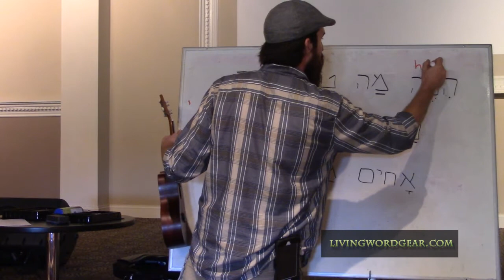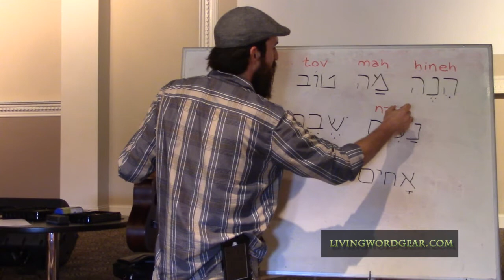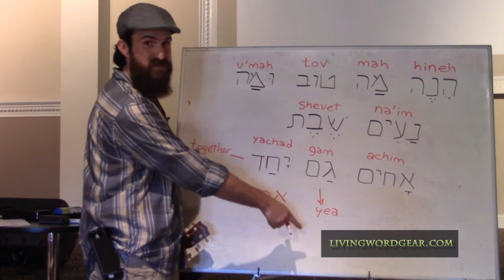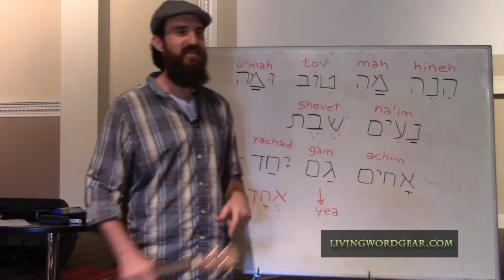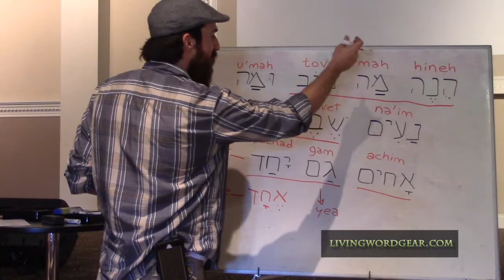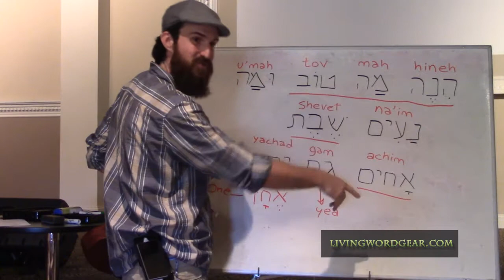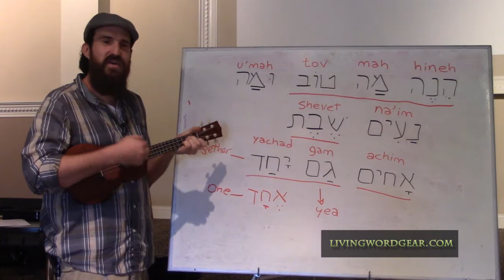[Singing Hebrew] - Lesson - Hine Ma Tov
This is an excerpt from a Biblical Hebrew lesson imparted on July 2017.
Make sure to subscribe to the channel and to our newsletter (on the website) in order to get the latest videos and to get notified when a new Hebrew Course is starting!